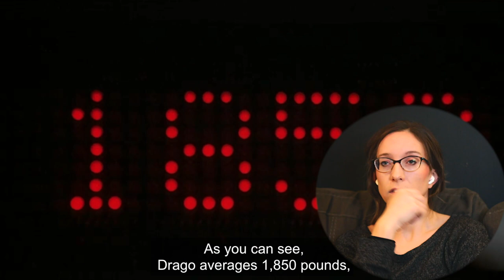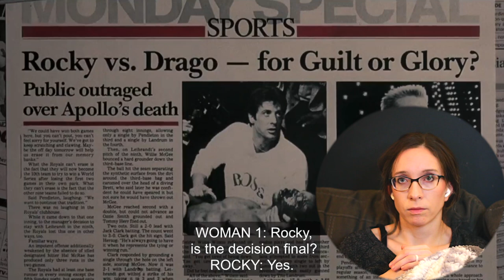MOM WATCHES ROCKY IV (1985) | First Time Watching | I didn't know this was a Christmas movie!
This is Movies With Mom, where we watch movies with moms, because moms tend to watch movies differently! When the kids are down for the night, it’s nice to unwind with a good movie. But it’s funny how your perspective changes …

See what movies Elizabeth has already seen

Executive Producers:
- James Crowell
- Drezzik
Thanks to our VIP PATRONS
You helped to make this video possible. Thank you!

In this video:
0:00 - Introduction
1:21 - Reaction
7:20 - Comments on Apollo's scene discussing purpose
9:28 - Reaction
32:50 - Final Thoughts